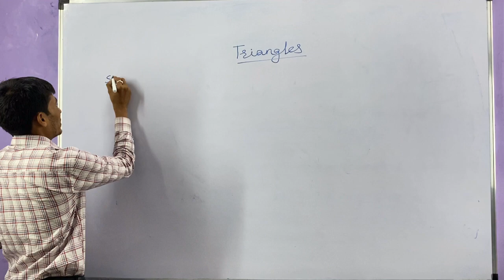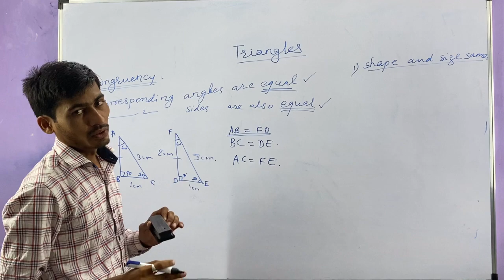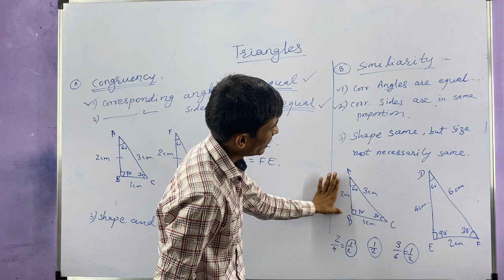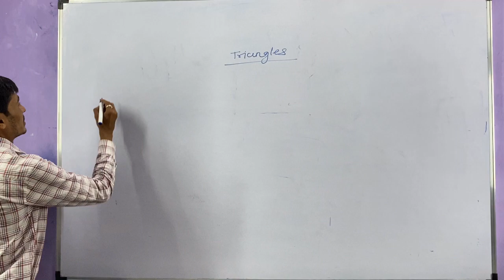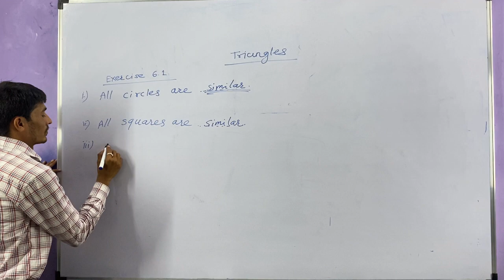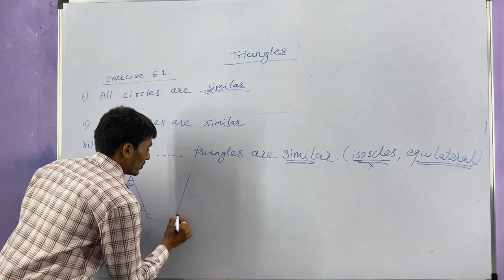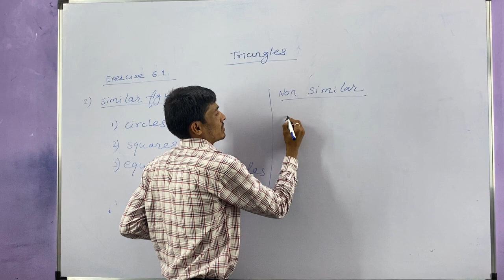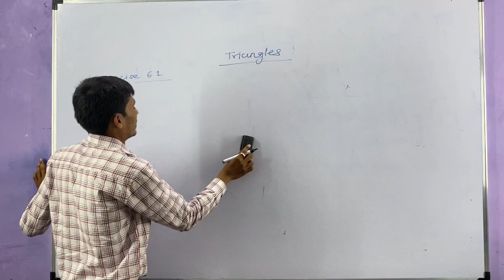TRIANGLE #01 cbse class 10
in this video, basics of congruency and similarity is discussed. further exercise 6.1 is also discussed.